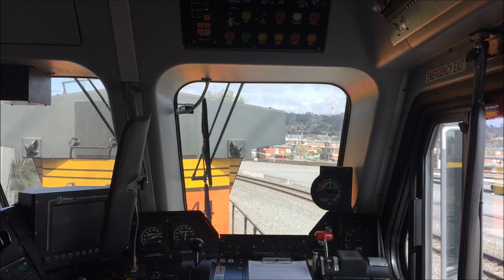Metrolink HD 60fps EXCLUSIVE: Riding Behind BNSF GE AC4400CW in Rotem Cab Car 658 on Train 687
READ FIRST:
Shot 3/11/16. I was lucky enough to find that the cab window shade was open (I AM IN THE PASSENGER COMPARTMENT, NOT THE CAB ITSELF; the cab window shade was left up). Most everything still works in the cab, including the speedo, relevant air gauge, and (unfortunately) the alerter. We briefly hit 74 MPH around Commerce. Enjoy the ride =)

0:00 - Arrival at Fullerton
1:03 - Arrival into Buena Park
3:33 - Buena Park to Norwalk - Santa Fe Springs
10:50 - Norwalk to Commerce
19:42 - Commerce to Los Angeles Union Station